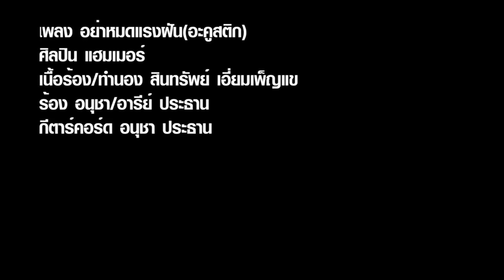9403 มังกรเฮี๊ยบจัด ! เบื้องลึก สั่งฟันจนท.ทุกคน